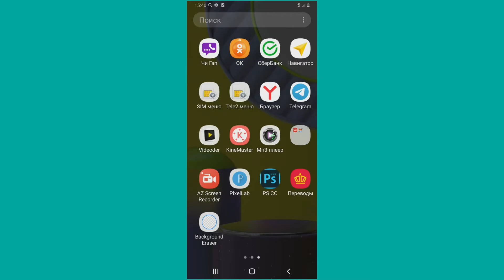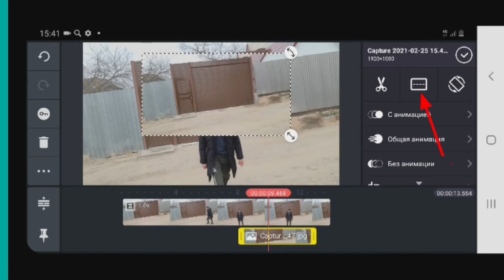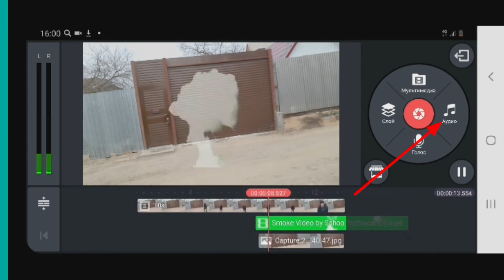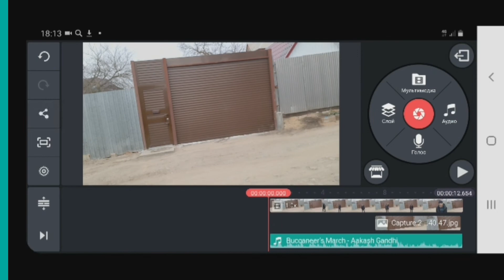Kinemaster программасида мантаж килиш kinemaster pragrammasida zo'r mantaj kilish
Kinemaster программасида энг зур мантаж килиш
Киномастерда ажойиб мантаж килиш